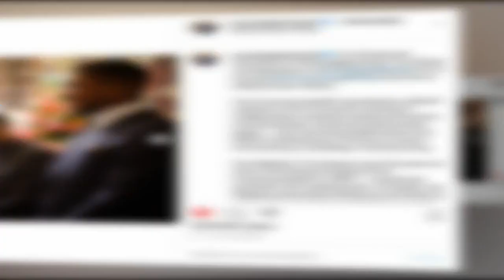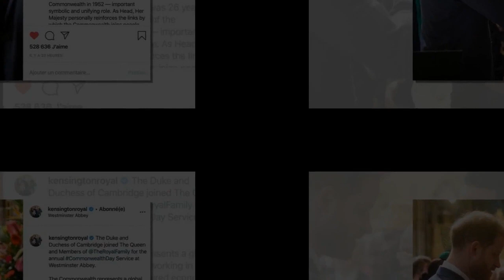Kate et William partagent une photo de Meghan et Harry au lendemain de leurs salutations distantes